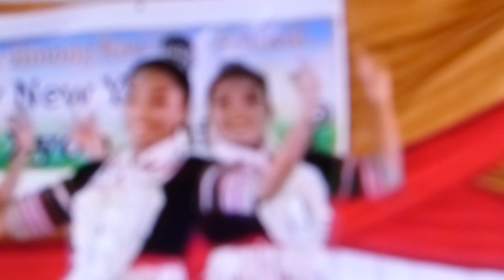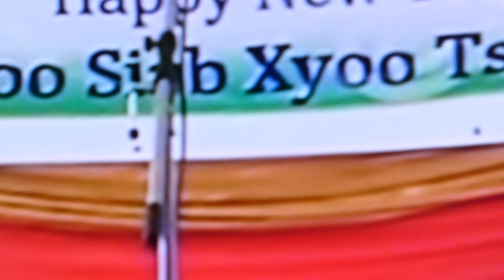Oroville, California Hmong New Year girls danced.